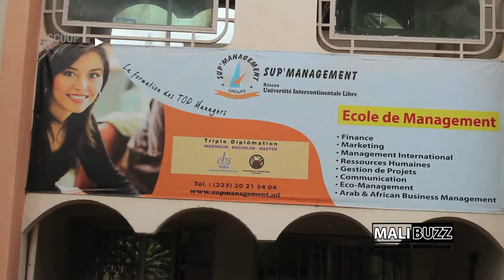Ouverture de la séance de Conférence débat de Sup'Management par le Président Younoussi Touré,